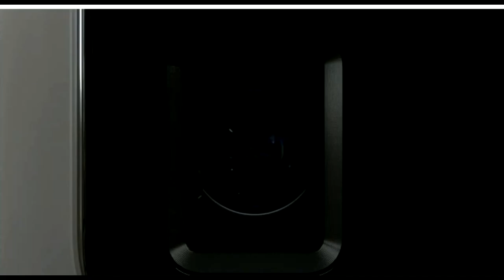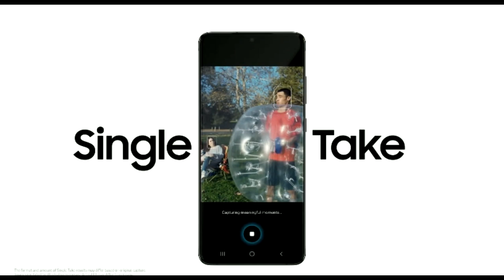Samsung S20 Camera ZOOM TEST Galaxy S20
Price in Bangladesh :   BDT. 87,300

Samsung Galaxy S20 comes with Android 10, 6.2 inches Dynamic AMOLED QHD+ Display, Snapdragon 865/ Exynos 9890 Octa Chipset, Triple 12MP + 64MP + 12MP Rear and Dual Selfie Camera. 8GB RAM and 128GB ROM.

BASIC INFO

Brand

Samsung

Model

Galaxy S20

Status

Available

Release Date

2020, February 11

BODY

Dimensions

151.7 x 69.1 x 7.9 mm (5.97 x 2.72 x 0.31 in)

Weight

163 g (5.75 oz)

Colors

Cosmic Grey, Cloud Blue, Cloud Pink

Body Material

Glass front (Gorilla Glass 6), glass back (Gorilla Glass 6), aluminum frame

SIMs

Single SIM (Nano-SIM and/or eSIM) or Hybrid Dual SIM (Nano-SIM, dual stand-by)

Water & Dust

DISPLAY

Size

6.2 inches

Type

Dynamic AMOLED capacitive touchscreen, 16M colors

Resolutions

1440 x 3200 pixels, 20:9 ratio

PPI

563 ppi density

Multi touch

Yes

Protection

HDR10+

Always-on display

120Hz

NETWORKS

2G

GSM 850 / 900 / 1800 / 1900 - SIM 1 & SIM 2 (Dual SIM model only)

CDMA 800 / 1900 & TD-SCDMA

3G

HSDPA 850 / 900 / 1900 / 2100

HSDPA 850 / 900 / 1700(AWS) / 1900 / 2100

CDMA2000 1xEV-DO

4G

5G

No

Speed

HSPA 42.2/5.76 Mbps, LTE-A (7CA) Cat20 2000/200 Mbps

GPRS

Yes

EDGE

Yes

CAMERA

Rear Triple

12 MP, f/1.8, 26mm (wide), Dual Pixel PDAF, OIS
64 MP, f/2.0, (telephoto), PDAF, OIS, 3x hybrid optical zoom
12 MP, f/2.2, 13mm (ultrawide), AF, Super Steady video

Features

Leica optics, LED flash, HDR, panorama

Videos

3240p@30fps, 2160p@30/60fps, 1080p@30/60/240fps, HDR10+, dual-video rec., stereo sound rec., gyro-EIS & OIS

Front Dual

10 MP, f/2.2, 26mm (wide), 1/3.2", 1.22µm, Dual Pixel PDAF

HARDWARE

OS

Android 10.0; One UI 2

Chipset

Exynos 990 (7 nm+) - Global

Qualcomm SM8250 Snapdragon 865 (7 nm+) - USA

CPU

Octa-core (2x2.73 GHz Mongoose M5 & 2x2.60 GHz Cortex-A76 & 4x2.0 GHz Cortex-A55) - Global

Octa-core (1x2.84 GHz Kryo 585 & 3x2.42 GHz Kryo 585 & 4x1.8 GHz Kryo 585) - USA

GPU

Mali-G77 MP11 - Global

Adreno 650 - USA

RAM

8GB

Storage

128GB

Card Slot

microSD, up to 1 TB (uses shared SIM slot) - dual SIM model only

BATTERY

Type

Li-Ion

Capacity

4000mAh

Removable

Non-Removable

Talk Time

N/A

Stand By

N/A

Fast Charging

WirelessCharging

Power bank/Reverse wireless charging 9W

COMMONS

Sound

3.5mm Audio Jeck

Sensors

Fingerprint (under display), accelerometer, gyro, proximity, compass, barometer, heart rate, SpO2, ANT+, Bixby natural language commands and dictation, Samsung DeX (desktop experience support)

Bluetooth

5.0, A2DP, LE, aptX

GPS

Yes, with dual-band A-GPS, GLONASS, BDS, GALILEO, QZSS

USB

3.1, Type-C 1.0 reversible connector

Wi Fi

Wi-Fi 802.11 a/b/g/n, Wi-Fi Direct, hotspot

NFC

Yes